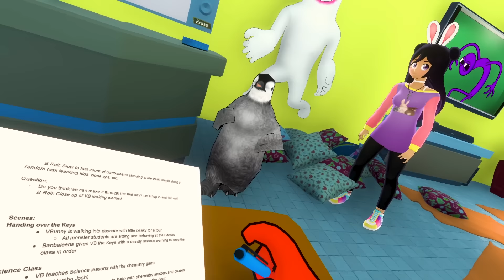Garten of BanBan: Chaos at Bubble Bunny Daycare with Banbaleena, Opila Bird & Jumbo Josh!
VBunny takes up another new job at Bubble Bunny Daycare! She is bringing Little Beaky along for her first day, only to be left in charge by the unpredictable Banbaleena. Chaos ensues as VBunny tries to maintain order among the mischievous kids, Jumbo Josh, BanBan and Opila Bird while waiting for Banbaleena's return...

✿ | Credits | ✿
Edited by Salty, Bryce, Nathan & Hambone
Thumbnail by iiBurachi
Special to Lirf, Sirkitree, Marshall & Toxic Cookie for building the world